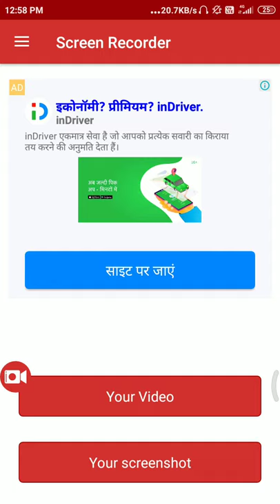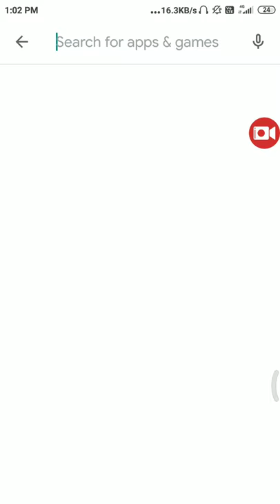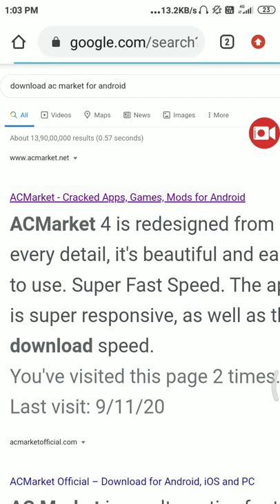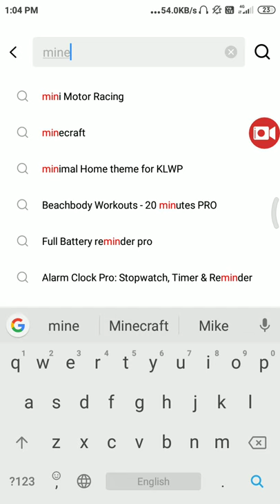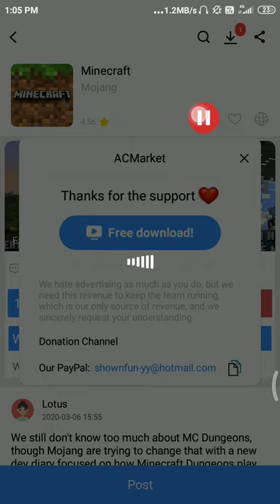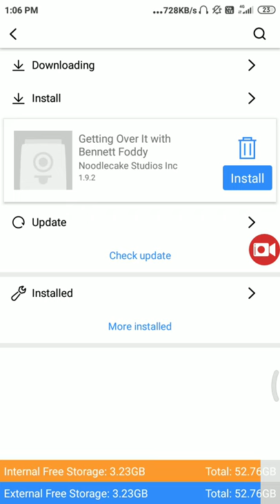How to download Minecraft free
In this vedio I have telling about how to download Minecraft free